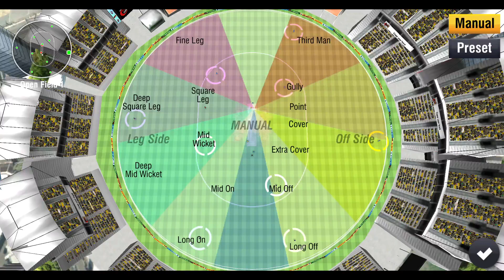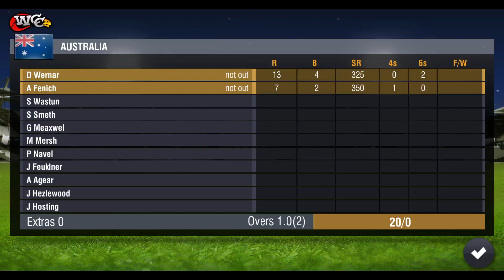unbelievable WCC2 Gameplay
wcc2 2 over match
worst cricket match
nainesh prajapati

wcc2 game play with 2 over
wcc2 for pc
enjoy playing